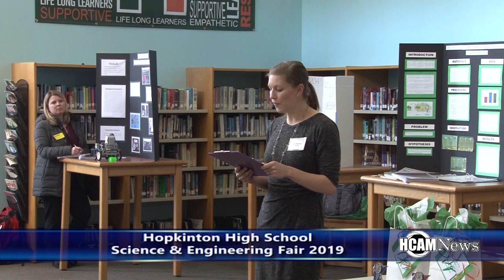2019 Hopkinton HS Science & Engineering Fair Awards